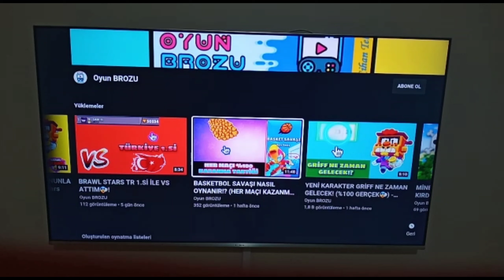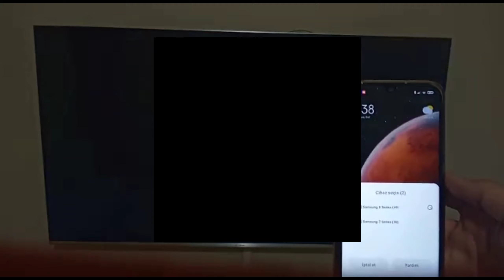TELEVİZYONDAN BRAWL STARS OYNADIM😱! (NASIL OYNANIR?)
Sizlerle bugün mobilin en çok sevilen oyunlarından olan brawl starsı televizyondan oynadık ve aynı şekilde sizlerinde nasıl oynayacağınızı gösterdiğimiz efsane bir video oldu.